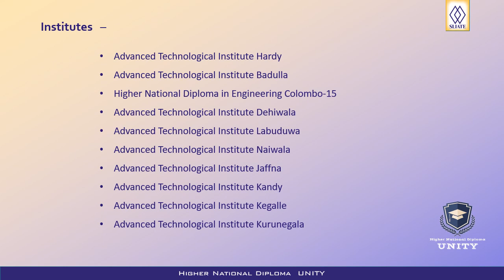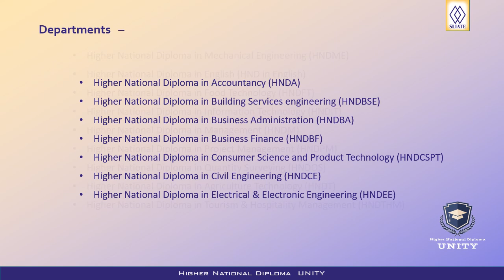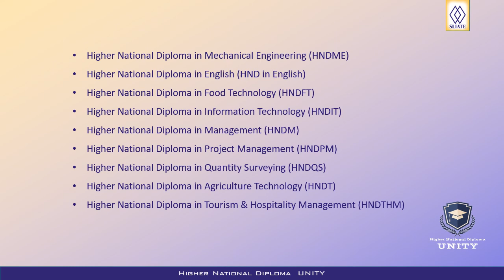Introduction to HND (Higher national Diploma)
Welcome to Higher National Diploma Unity You tube channel.

connected with HND Unity